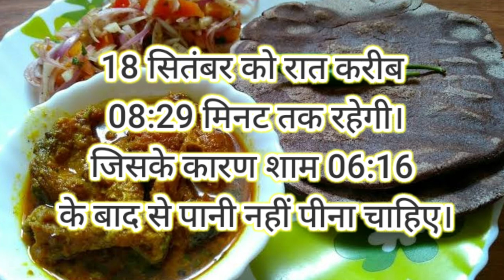2022जितीया व्रत कब है?||2022 jitiya vart kab hai|| How to make jitya fast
2022  जितीया व्रत कब है?||2022 jitiya vart kab hai||